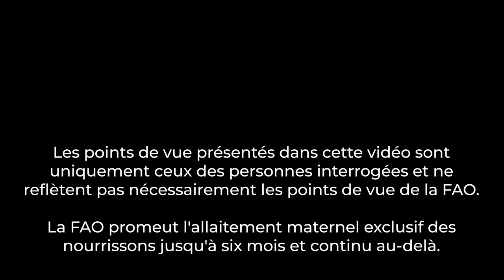Héros locaux : les éleveurs de lamas d'Intiñan, qui restaurent les landes andines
L’humanité est confrontée aux conséquences combinées du changement climatique, de la perte de biodiversité et de multiples formes de malnutrition. Bien que nous ayons rarement l'occasion de les connaître, il existe de nombreuses histoires de héros méconnus qui luttent contre ces problèmes au sein de leurs communautés.

Cette vidéo fait partie d'une collaboration avec des communautés d'éleveurs de camélidés du monde entier qui préparent leurs propres vidéos sur les héros locaux qui luttent contre le changement climatique, la perte de biodiversité et la malnutrition, et qui célèbrent l'Année internationale des camélidés 2024.

Dans cette vidéo, Gabriel Barriga et les membres de l'association Intiñan présentent les bienfaits de l'élevage de lamas dans les Andes équatoriennes. Les lamas jouent un rôle dans la conservation des pâturages et des sols des landes, contribuant ainsi à la résilience au changement climatique. Par ailleurs, la viande, le lait et le saindoux de lama contribuent à la sécurité alimentaire et nutritionnelle des communautés d’éleveurs. Les lamas sont un élément essentiel des pratiques culturelles et de la subsistance des peuples autochtones andins.

Apprenez-en davantage sur le lien entre le changement climatique, la biodiversité et la nutrition (anglais)
Apprenez-en davantage sur le Centre de connaissances pastorales de la FAO